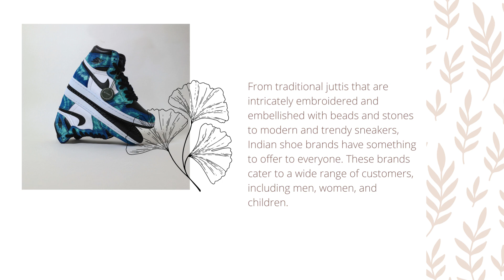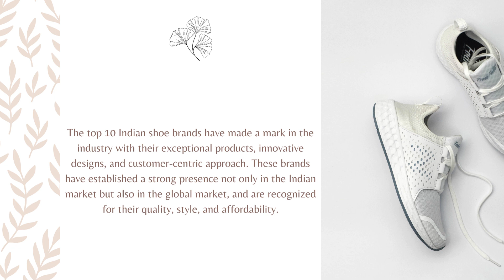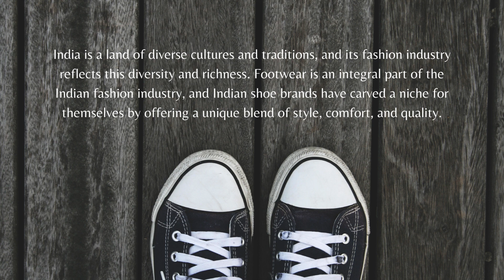List of 10 Best Indian Shoe Brands Top Shoes Companies | Footwear Collection, Shoes for men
What are the footwear products?